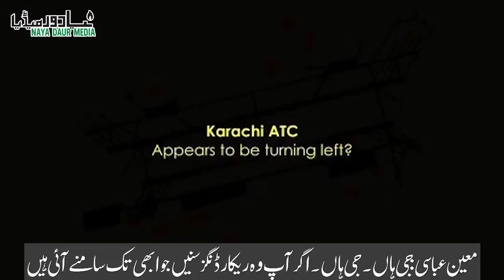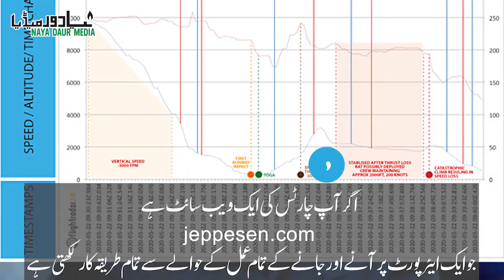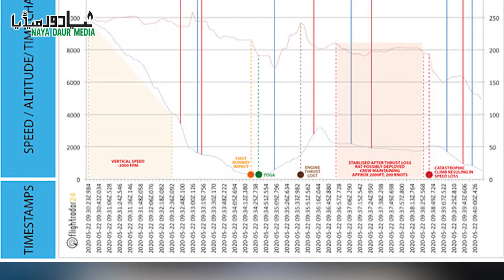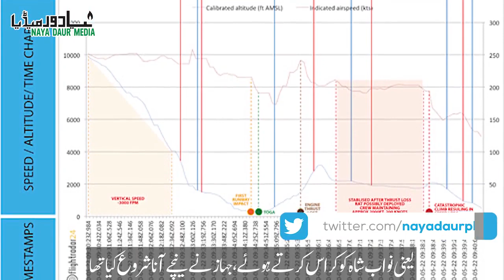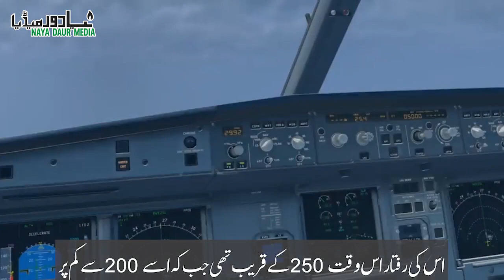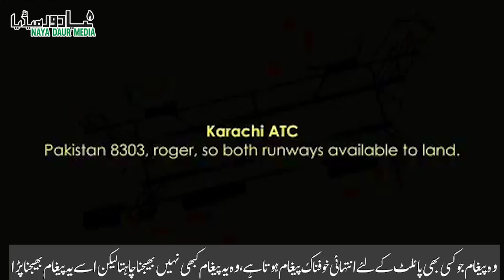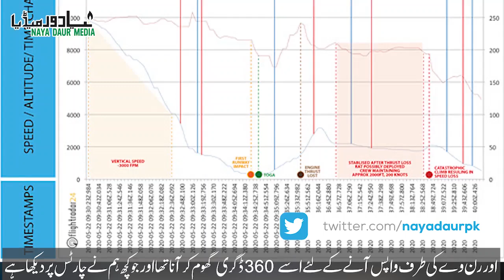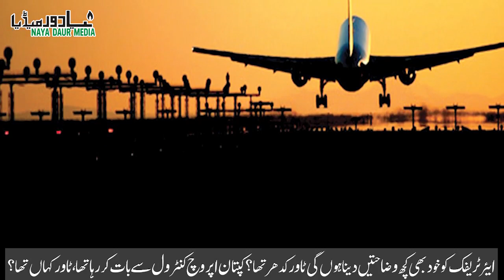How Did PK-8303 Crash? Aviation Experts Analyse Evidence | Raza Rumi | Khabar Say Aagay | Naya Daur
How did PK-8303 crash? Where did the pilot go wrong? Was it an Engineering fault? What was technical staff's report? Was the control tower empty at the time of arrival?

Raza Rumi talks to Aviation enthusiasts Shajie Hussain and Moin Abbasi in today's KhabarSayAagay to uncover the truth